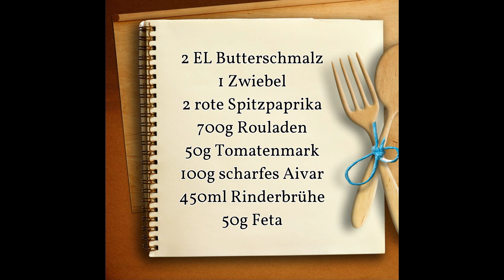Rouladengeschnetzeltes mit Ajvar * KRUPS COOK4ME cookeo connect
*P* Rouladengeschnetzeltes mit Ajvar * KRUPS COOK4ME cookeo connect

Ich freue mich, Dir meine Rezepthefte für die Cook4Me
anbieten zu können.

Ich freue mich auf deinen Besuch:

Hier geht es zu meinem Pampered Chef - Shop, in welchem ich nicht nur Stoneware anbiete:

Alles für die Prep and Cook / cook4me:

Cookeo + Connect Grameez*

Krups Prep&Cook HP5031*

Krups HP50A8 Prep&Cook XL*

Prep und Cook Dampfgaraufsatz*

Krups Shred & Slice Schnitzelwerk*

Krups Prep&Cook Zubehör Set*

Krups Prep and Cook Mini Schüssel*

Krups Prep&Cook Küchenwaage*

Cake Factory*
und mit noch mehr Zubehör

Sonstige Artikel:

Tefal Opti-Grill Elite*

Diese dienen zur Orientierung und zum einfachen Finden der Produkte und werden, falls sie genutzt werden, mit einer kleinen Provision ausgezahlt. Dies ist eine Produktempfehlung, allerdings keine bezahlte Produktplatzierung!Ich wünsche euch ganz viel Spaß bei diesem Video & über einen DAUMEN HOCH oder einen lieben KOMMENTAR würde ich mich sehr freuen!Viel Spaß beim Nachmachen! Und wenn Ihr es nachgemacht habt, würde ich mich sehr freuen, wenn Ihr mir ein Bild auf meiner facebook Seite postet! :) •••► Gefällt Euch das Video???